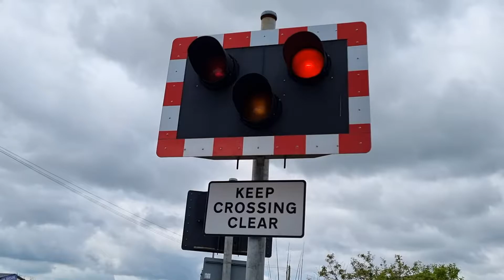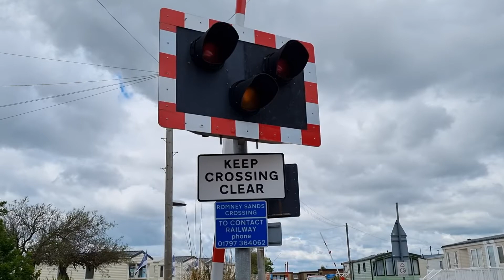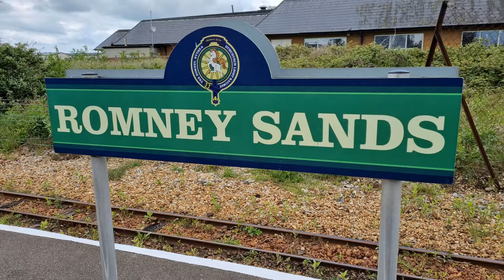Romney Sands Level Crossing, Kent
Video filmed at 10:39

Route: Romney, Hythe & Dymchurch Railway
- Romney Sands Station

Trains:
No.12 "J.B. Snell" - 0:55

A level crossing found next to Romney Sands Station at the entrance to Romney Sands Holiday Park in New Romney on the Kent coast. This was the last level crossing on the line to be upgraded from having no barriers, in 2017, and it has fairly high-pitched alarms which each sound at a reasonable volume throughout the level crossing sequence. This level crossing has two 'Pintsch Bamag' half barriers, which are each fairly short, and GEC Elliot halogen wigwags. A single flashing red light has been provided for users of a small car park next to the level crossing, above it a sign reads "No right turn when red light shows".